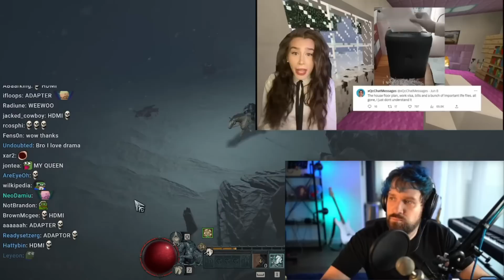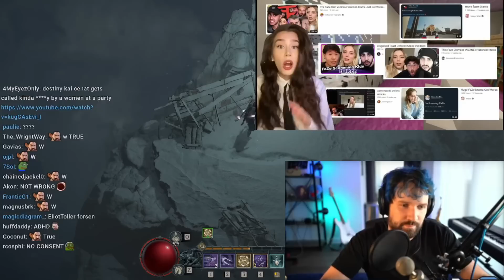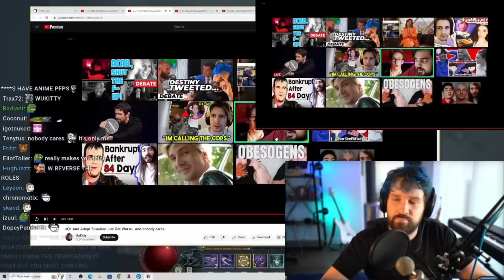Destiny Reacts To MuKitty Video On xQc Situation!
Like my videos? Help the channel keep going

keywords generated by chatgpt:
Huge Drama At The Streamer Awards, where does valkyrae live, is valkyrae sitting or standing, is sykkuno dating valkyrae, valkyrae hasan,hasanabi valkyrae,hasan valkyrae, Hasanabi was masterfully avoiding ALL of Valkyrae’s TRAPS while rating her, This Joke ALWAYS Works, Big Twitch News, ''I've never seen Charlie this mad in my life'' | Charlie vs Sneako Drama, qtcinderella streamer awards drama, kyedae and tenz in cinderella streamer awards, My Response minx and qtcinderella drama moment, adin ross live, Asmongold TV, kai cenat live,kai cenat livestream,kai cenat funny,how kai cenat blow up,who is kai cenat,what are you listening to kai cenat, Sneako DESTROYS The Redpill Godfather On Fresh N Fit, ,What Is A High Value Man? HEATED Debate, Big YouTuber Calls Aba Uncle Tom, Demands 50k From Destiny, RedPill Godfather Is PISSED At Sneako And Destiny, Aba Talks Tate Disavowing RP And The Meltdown Debate On Fresh N Fit, Sneako Pushes Back Against Fresh N Fit And The Redpill, last night on destiny, cosmic skeptic, Destiny Explains What He Sees In Sneako, sneako islam, sneako converted to islam. sneako fresh and fit, penguinz0 sneako, pokimane n word ,The Truth About Pokimane…🙁 , A Weekend with Pokimane…, So... I went on Omegle for the First Time , Otk, otk elevated, Mizkif Regrets Walking Into Emiru, Otv and friends, Otv live ,OFFLINETV BOAT FLOAT CHALLENGE ,OFFLINETV PLAYS STRIP PICTIONARY ,Vegan Gains Confronts Destiny, Actually Gets Mad And Ragequits ft. Zheanna And Aba,Destiny CALLS OUT Adept & Twitch ft. xQc ,"I Know Where You Live" Destiny Reacts To MLD's Threats ,Sneako & Andrew Tate Turn On The Redp*ll , JustPearlyThings GOT EXPOSED WITH RECEIPTS ,Male Feminists vs Anti-Feminists On Jubilee | "STOP INCLUDING ,TRANSWOMEN IN OUR MOVEMENT" ,"Aba Stole His Friend's Wife" Andrew Tate & The Internet Lose It!, destiny adin ross,adin ross banned,adin ross full stream, Most Embarrassing Podcast Discussion, Adin Ross & Sneako Debate w/ Andrew Tate Hater (Full Stream), xQc Clips,xQc reacts,funny, xqc ai, why does your hair look like a hat xqc,why xqc got banned nopixel,what is xqc saying, xqc talking fast, Day In The Life Of xQc,xQc Broke his Computer AGAIN... so I Got on a Plane, The WORST PC Build Is Hilarious, I Survived The Apocalypse In 60 Seconds!, Destiny Destroys @JustPearlyThings... Do These Gurus Have Any Real World Experience???, Destiny And Farha Address What Actually Happened,Aba Found Out What Destiny Said About Sneako And Confronts Him,"I Thought MrGirl Was Your Fan" Farha Reveals Her Talk w/ MrGirl,Adam22, adin ross, Fear& Clips ,squeex, extraemily,nmplol, mizkif reacts, mizkif clips, mizkif twitch, who is otk mizkif,why mizkif and maya broke up,why did mizkif do this to me, mizkif vods,mizkif emiru,mizkif vod, Alinity Warns Her Sister Catfished Me, Destiny Debates Cenk Uygur On Biden And Rittenhouse,pokimane best moments,is pokimane a bad person,,sneako's horrible response to penguinz0,penguinz0 response,sneako,moistcritikal sneako reaction,Tik Tok Congress Hearing Was Painful,This Company is Awful,Ethan Klein WRECKS This Alpha Male TikTok Creator In a Debate,H3 Podcast, ethan klein, qtcinderella streamer awards 2023 drama, qtcinderella atrioc, qtcinderella minx,qtcinderella maya, ludwig qtcinderella, Street Fighter 6 Is Goofy, Whatever Host Jumps On Stream To Address Aba And Abuse Clip, how qtcinderella met ludwig in la,  RedPill Expert WALKS OFF After HEATED Confrontation On Panel w/ Melina, Mr. "Endure" Enjoys Hitting Women? Receipts Leaked... YIKES Modern Life Dating, Streamer Awards ,xqc jidion, Valkyrae Interrupts Hasan (Deserved) ,& So Much More | Fear& ,outlast trials, xqc rust, idubbz, i did a thing ,QTCinderella jokes about xQc's McLaren ,Jesse & Poke Shows up at xQc's House ,hasanabi reacts ,hasanabi one piece ,hasanabi japan ,what is a woman hasanabi ,hasanabi clips ,hasanabi highlights ,MoistCritikal GOES OFF On Sneako | Hasanabi reacts ,Hasanabi Slips Up at the Streamer Awards ,Hasanabi Productions destiny girlfriend twitch, vaush, streamer tv, melina, penguinz0,twitch,stream stream awards,otk,maya,sodapoppin,esfand,nick and malena,austinshow,emiru,qtcinderella ludwig,offlinetv, sykkuno, moistcritikal sneako, The Embarrassing Downfall Of Sneako, TheAsherShow, sunnyv2, penguinz0 Ethan Klein & Hasan Threat*ns Us With "War" & Go On Unhinged Rants,how penguinz0 took over youtube,what is  penguinz0,Sneako Is Horrible,This Whole Situation Was Crazy,This Should Make You Mad,Twitch Is In Huge Trouble,This Pokimane Situation is Awful.